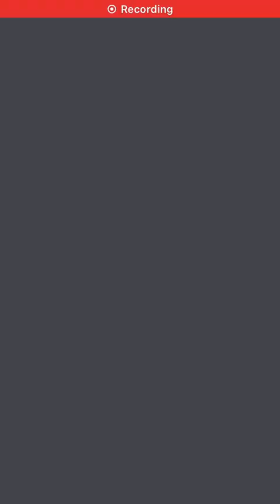Attempting over 1M points in Downtown level Skate Hooligans gameplay 2023